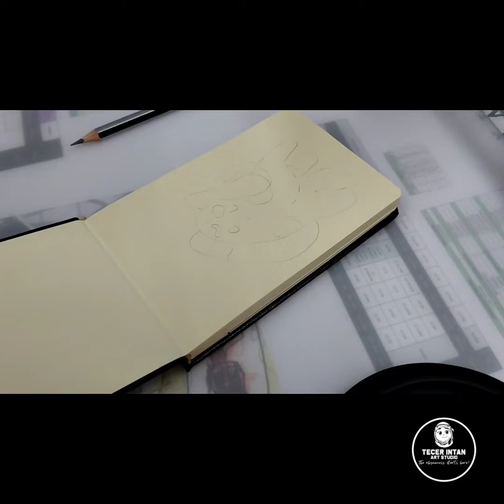Tribute to Pak Yusof ❤️